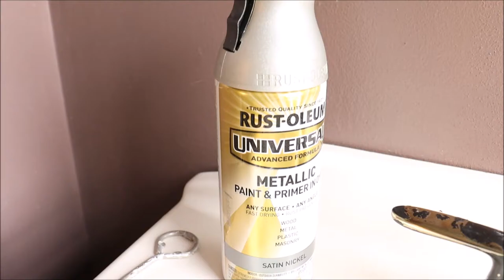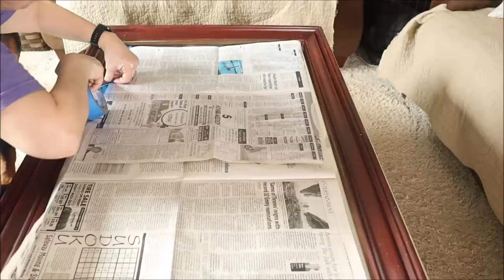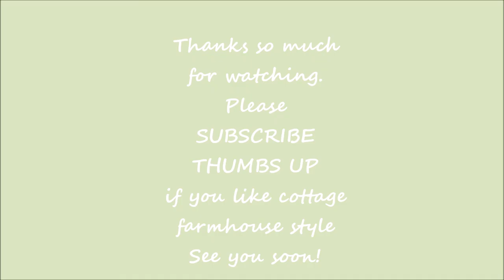FARMHOUSE BATH MAKEOVER | Cottage farmhouse |Budget Friendly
I am so happy I finally pushed this bathroom makeover to the top of my list.   This little room was so dark and drab and in need of some TLC.  So on a cool spring day, I put all things aside and started this project.  Like a breath of fresh air this project was so rewarding. I will see you in the comments!